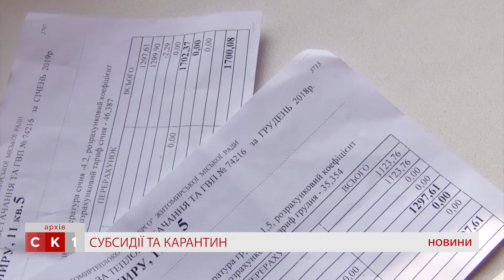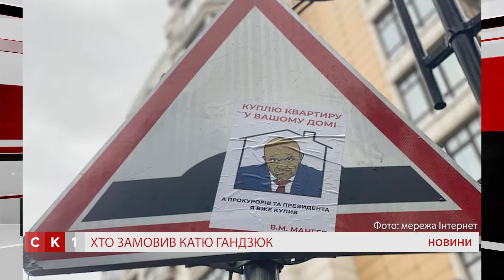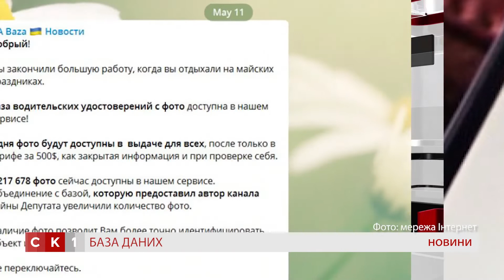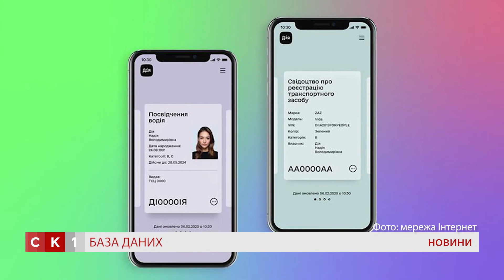Випуск Новин за 12 травня 2020 року